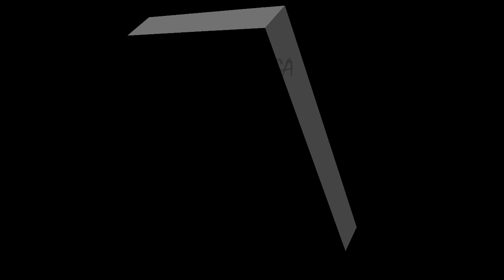மூளைக்கு வேலை # 13 | Vidukathaigal in Tamil | Youtube Pasanga | Tamil Riddles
Tamil Riddles
Vidukathaigal in tamil
Tamil Vidukathaigal
tamil vidukathaigal with answers
Vidukathaigal

This channel is exclusively for solving some interesting Tamil riddles or Riddles in Tamil. We create interesting Question/Puzzles/Riddles in Tamil once a week. Whoever want to energize their Brain and take a break to solve some interesting riddles, then this is your place.  Few may be easy to solve but not everything. lets see how many of you can solve all our tamil riddles.

Tamil Riddles # 13 | Brain Games | மூளைக்கு வேலை # 13

Comment your Answer and experience

நன்றி

Credits to:
Images: Freepik Library